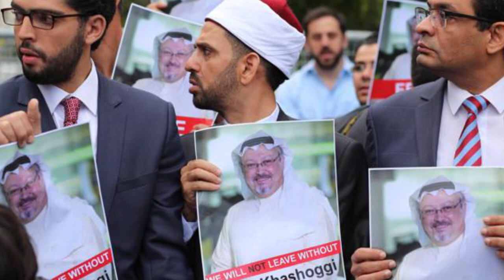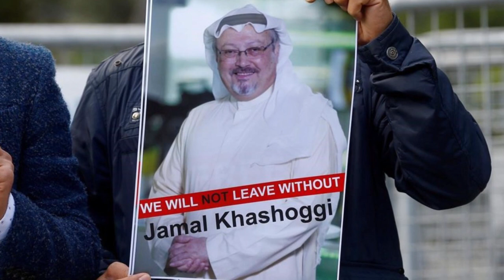Latest of crown prince llstory of Saudi Arabia | Khabrain Exclusive about Isreal saudia colab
Israel role in crown prince report
Exclusive story of Saudi Arabia
Latest story of MBS
Latest news of crown prince
Latest of CIA report about MBS
Turki,s role in crown prince life
USA role in Saudi Arabia
New role of USA in Saudi Arabia
Israel lobing for crown prince
Iranian role in Saudi Arabia